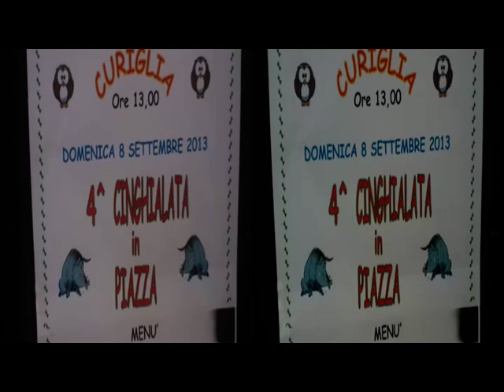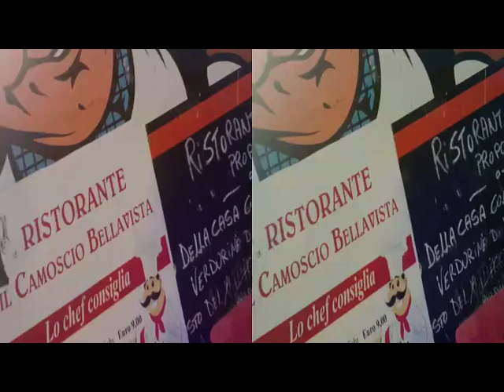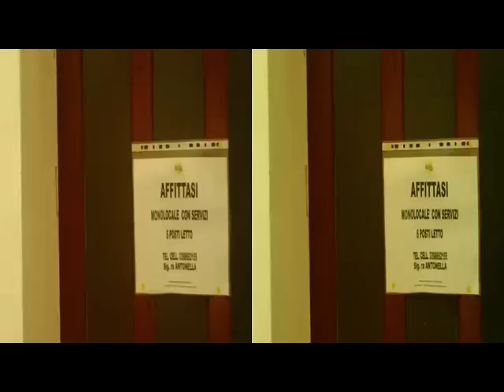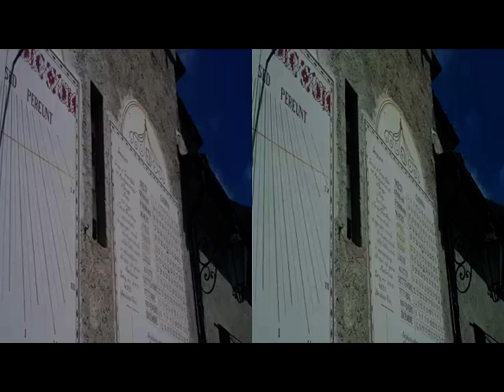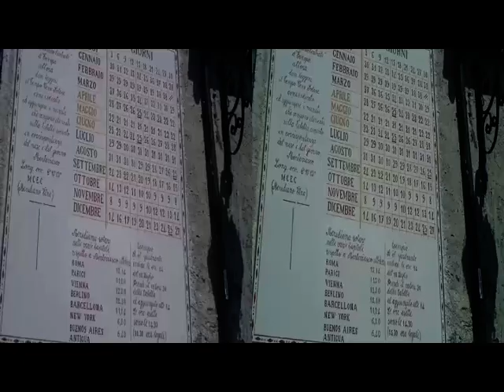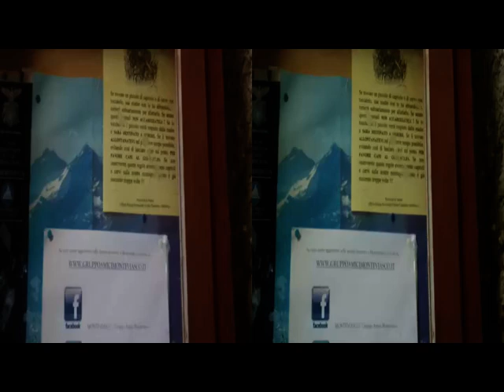3D Anaglyph Curiglia Monteviasco VideoNotes [by Sergio Conegliano]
3D Anaglyph Curiglia Monteviasco VideoNotes [by Sergio Conegliano]
Created with Bloggie Sony MHS-FS3 & MAGIX Video deluxe 17 Plus